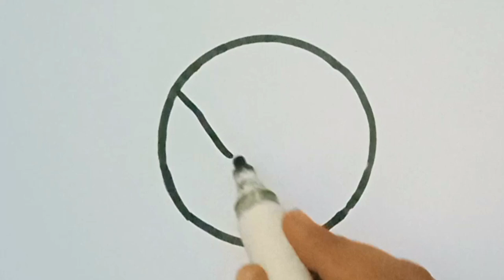How to Draw Palestine Flag ❤️ Filistin Bayrak (Bayrağı) Cizimi,HowTo Paint the PALESTINIAN flag step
Palestine (Arabic: فلسطين, romanized: Filasṭīn, pronounced [fɪ.lɪs.tˤiː.n]), officially the State of Palestine[a] (دولة فلسطين, Dawlat Filasṭīn), is a state located in Western Asia. Officially governed by the Palestine Liberation Organization (PLO), it claims the West Bank, including East Jerusalem, and the Gaza Strip as its territory, though the entirety of that territory has been under Israeli occupation since the 1967 Six-Day War. As a result of the Oslo Accords of 1993–1995, the West Bank is currently divided into 165 Palestinian enclaves that are under partial Palestinian National Authority (PNA) rule; the remainder, including 200 Israeli settlements, is under full Israeli control. The Gaza Strip has been ruled by the militant Islamic group Hamas and has been subject to a long-term blockade by Egypt and Israel since 2007.

NATIONAL ANTHEM OF PALESTINE:
History:
The anthem was adopted by the Palestinian Liberation Organization in 1996,[2] in accordance with Article 31 of the Palestinian Declaration of Independence from 1988.[not verified in body] It replaced "Mawtini". It was written by Said Al Muzayin (a.k.a. Fata Al Thawra, "boy of the revolution"), while its music was composed by Egyptian maestro Ali Ismael. It was known as the "anthem of the Palestinian redemption".

Lyrics:
The word fidāʾīyīn is the Arabic plural of fidāʾī, which means "sacrifice" / "one who sacrifices himself" (a literal translation of fidāʾīyīn might be "martyrs"), and it originally comes from Persia, where the first band of fedayeen (also famous as "Hashshashin") was formed by Hassan-i Sabbah. The Palestinian fedayeen (from the Arabic fidā'ī, plural fidā'īyūn, فدائيون) are militants or guerrillas of a nationalist orientation from among the Palestinian people. Most Palestinians consider the fedayeen to be "freedom fighters".

palestine flag drawing
free palestine
palestine
palestine flag
how to draw palestine flag
palestine drawing
free palestine poster
free palestine drawing
save palestine drawing
how to draw paletine flag
save palestine
drawing palestine flag
palestine art
flag drawing
draw palestine flag
draw palestine flags